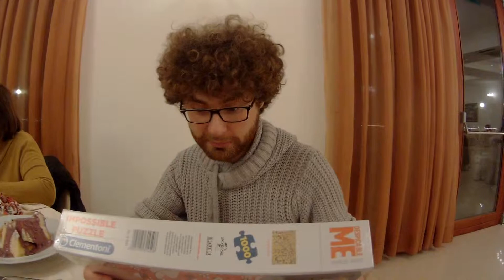Regali per Pielo - Natale 2016